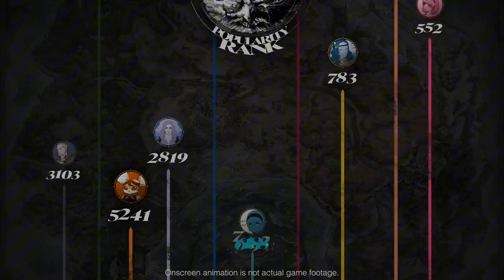Metaphor: Re Fantazio | GAME TRAILER